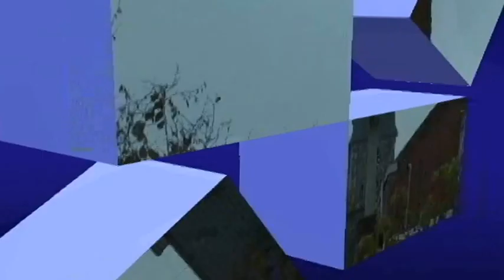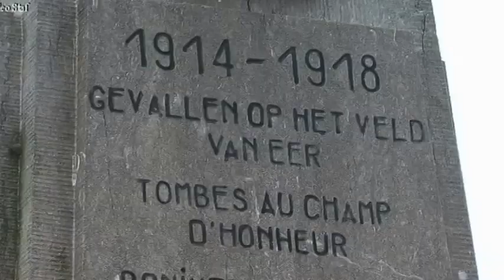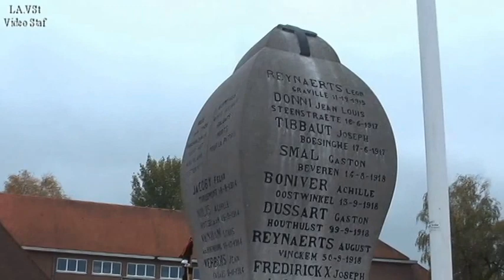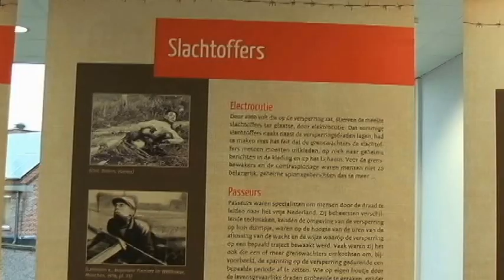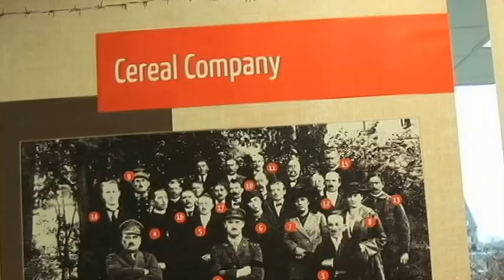AVI Landen 11 11 11 2016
De reizende roll-up tentoonstelling,
'Den Doodendraad in het sociaal Huis van vrijdag
11 november tot en met vrijdag 2 december 2016.